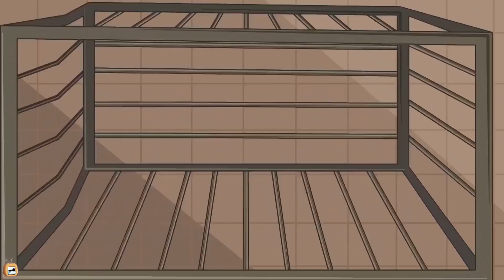Funny Slapstick Animation | Best of Season Full Episodes | Prison Food Fight |Rat A Tat |ChotoonzTV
One of the funniest YouTube animated cartoon animation episodes is here forkids.

Doggy Don Rat a tat cartoon is very much similar to other famous slapstick animation shows like zig and Sharko, Wolfoo, oggy & cockroaches, as well as Oddbods and so this cartoon animation, would be a treat for kids

Enjoy the hilarious comedy in RataTat & cat and keet!